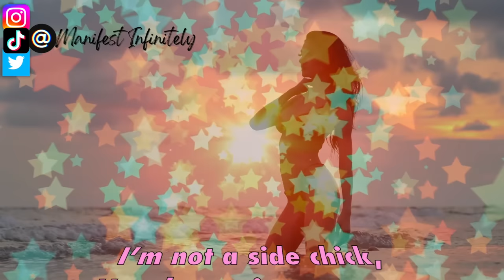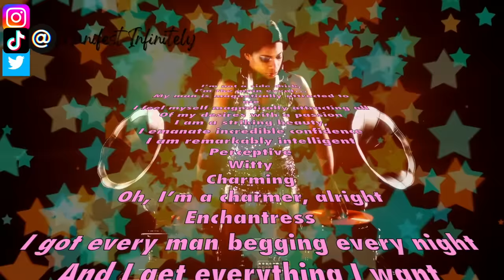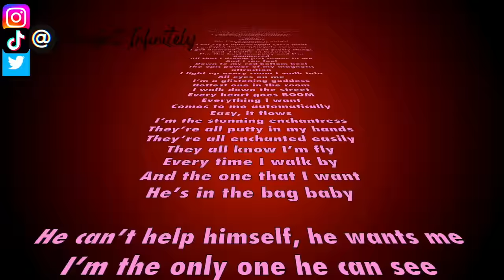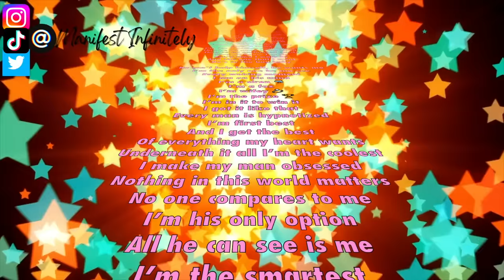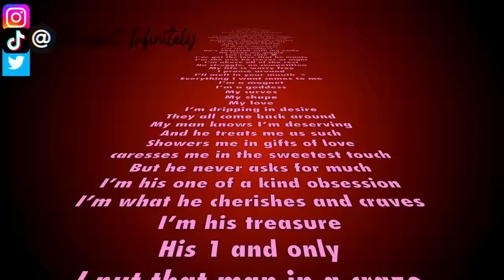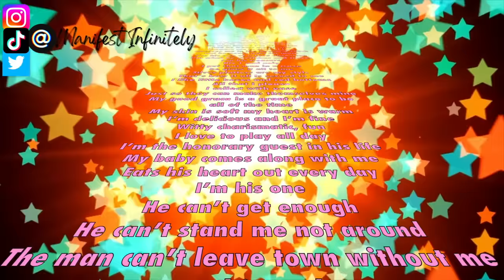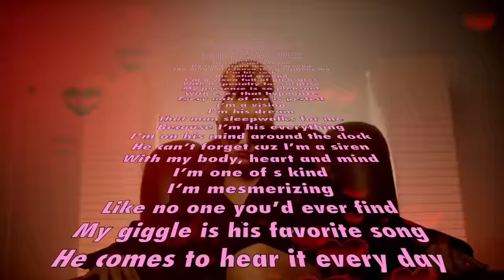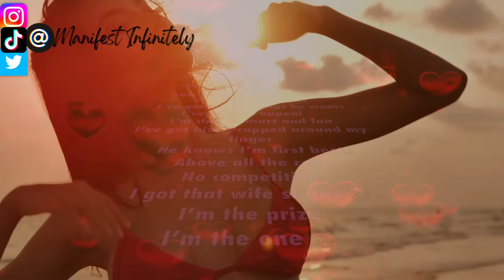Maneater Meditation | Be The Main Event & Make Him Obsessed (VERY POWERFUL)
BE THE MAIN EVENT IN HIS LIFE! I AM THE PRIZE! I AM FIRST BEST! I AM WIFEY STATUS! Be his permanent priority over everyone else, Get rid of a third party and get him to commit. Make him obsessed, GET THAT RING. Get him to treat you like a goddess and shower you with love & surprises. WRAP HIM AROUND YOUR LITTLE FINGER AND MAKE HIM PUTTY IN YOUR HANDS! He will be eating out of the palm of your hand and all you have to do is relax, listen and enjoy! This guided meditation does it all! This meditation uses the power of the expansion technique to make you think bigger and makes all the things you desire in your relationship with your specific person come easily! Listen in the morning, night and any time during the day for 30-90 days at least! repetition is key to creating lasting, momentous changes in your life with your person!

Look how I use the “Maneater” concept to utilize the EXPANSION technique and living in the end!

This is one good for:
💍Wifey status
🏆I am the prize
👠First best
✅Get rid of a third party

✅ Join THE MANIFESTING UNIVERSITY for NEW *LIVE EVENTS* every week, courses and coaching